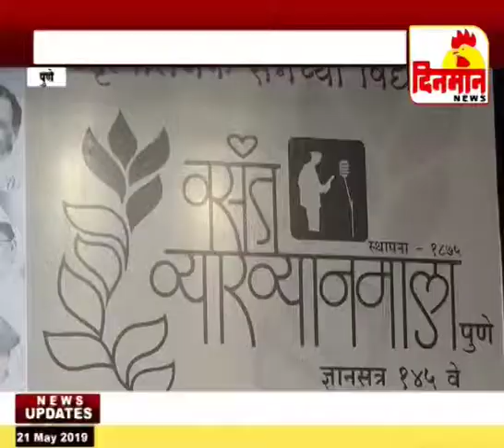वसंत व्याख्यानमालेत आनंद हर्डीकर यांनी गांधीजींवर टीका केल्यामुळे श्रोत्याने घेतला आक्षेप